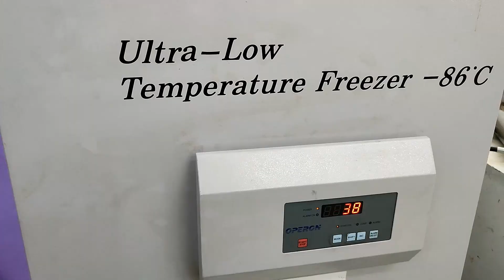Индекс вязкости. Сравнение масел с высоким и низким индексом вязкости.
В видео наглядно показано отличие масла с высоким и низким индексом вязкости. Индекс вязкости один из важнейших показателей качества масла.